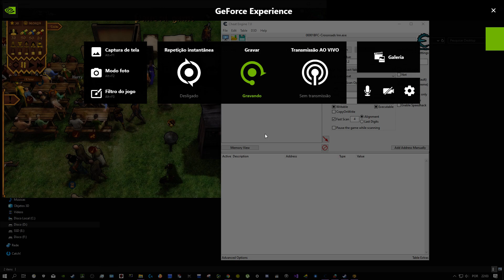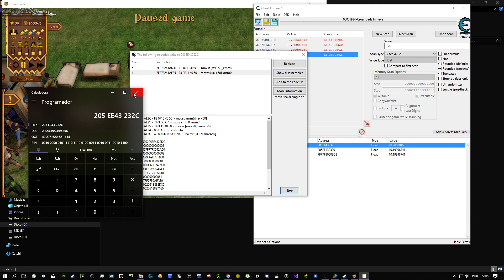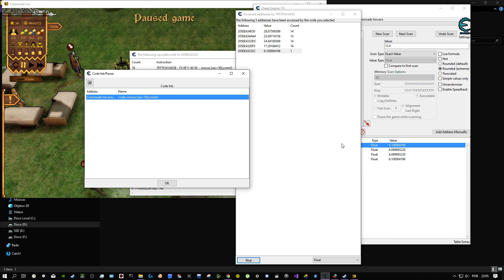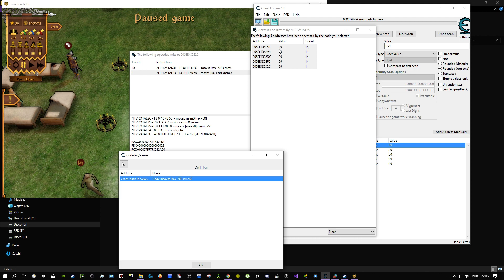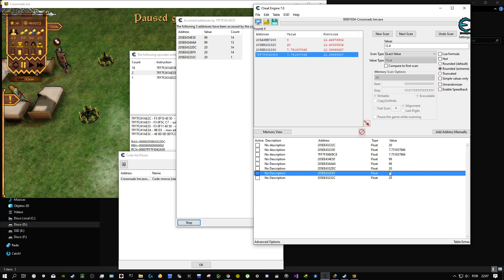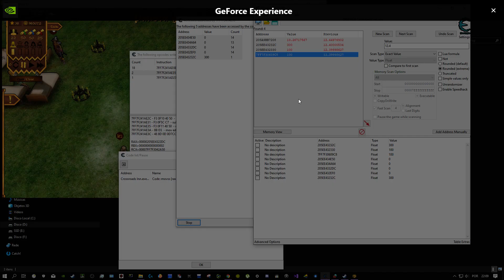Crossroads Inn v2.0.4 [CHEAT ENGINE]